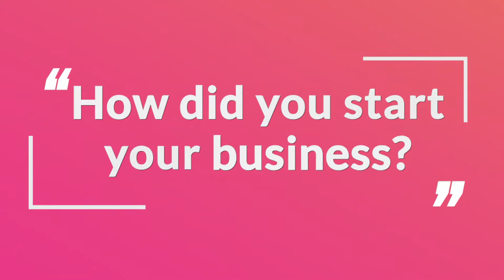The Story About How I Started My Digital Marketing & Video Production Agency - CIA Media Group